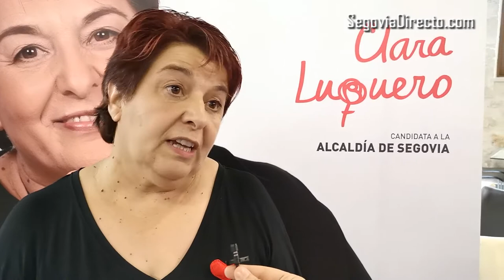Clara Luquero (PSOE): “Se abre un camino nuevo, llegando a acuerdos con otras formaciones”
“Hemos sido la fuerza más votada y esto siempre es satisfactorio, pero también tengo que decir que no es un buen resultado para mí, porque hemos perdido dos concejales. La noticia positiva, esperanzadora, es que vamos a poder formar gobierno y que los ciudadanos de Segovia se han pronunciado a favor de las fuerzas progresistas en la ciudad”, ha declarado la número uno del PSOE a la Alcaldía de Segovia, Clara Luquero, en la noche electoral.

Sobre la pérdida de apoyos, Clara Luquero ha reconocido que “ha habido desgaste, es evidente, cuando una formación lleva tiempo gobernando, lo normal es que sufra un desgaste. Ha habido un desgaste y ha habido una parte de respaldo también”.

A partir de ahora, “se abre un camino nuevo, llegando a acuerdos con otras formaciones, para poder formar un gobierno sólido que permita a Segovia seguir avanzando”.  Ante la pregunta de con quién gobernaría, ha respondido: “Pasado mañana empezaremos a hablar con las diferentes formaciones políticas, con la intención de dar forma a un gobierno sólido y estable para la ciudad de Segovia. Hay que ver un poco cómo evolucionan los acontecimientos”.